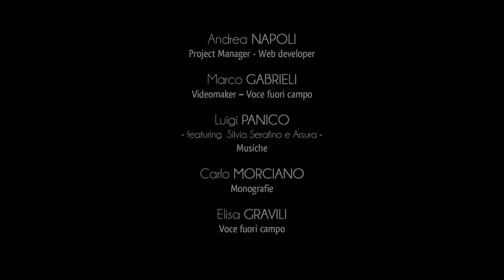City of Santa Cesarea - Vitigliano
Vitigliano, a hamlet belonging to Santa Cesarea Terme, boasts very ancient origins dating back to the iron age.
Situated on the road which linked Vaste with Castro, it has always been the crossroad of the rural settlements of the area.
At the entrance of the village you can find the well-known “cisternale”, a pond carved into the rock, probably dating back to the iron age, which supplied water to the rural settlements of the surroundings.
In the historical centre of Vitigliano, you can find the main church, built in 1726, dedicated to St. Michael the Archangel.